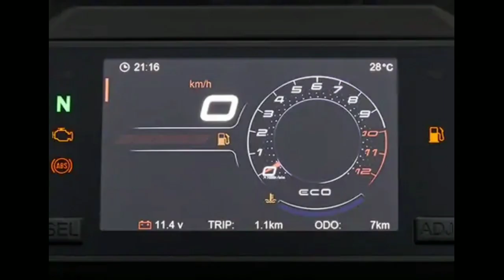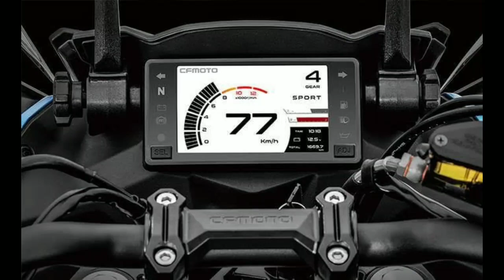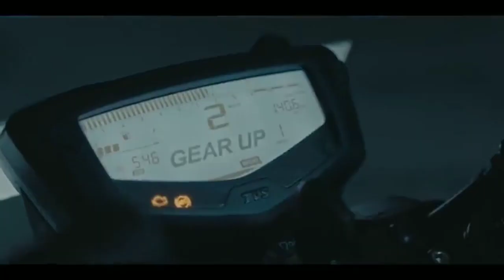WEEKLY UPDATES #10 | Rc390 & RR310 compatition Bike|Ducati New Bike Unveil @Mar 10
Hlo guys in this video  we see about the weekly updates of Bikes so watch full video and like the video and subscribe to our channel for more information about the bikes